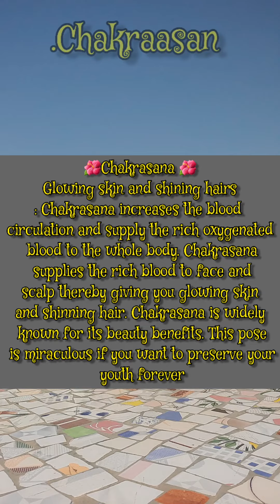chakraasan for glowing young skin and shining hairs, good for eye sight